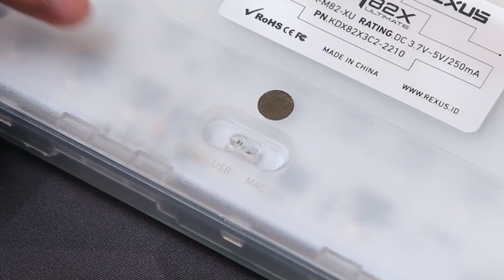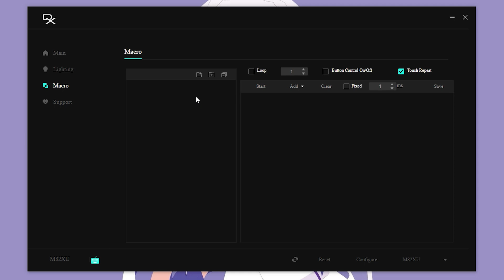Keyboard lokal 75% yang GASKETNYA BENER! Review Rexus Daxa M82X Ultimate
Tertarik sama Keyboardnya? Belinya disini!

Gear Yang Digunakan  :
Camera X-S10 :